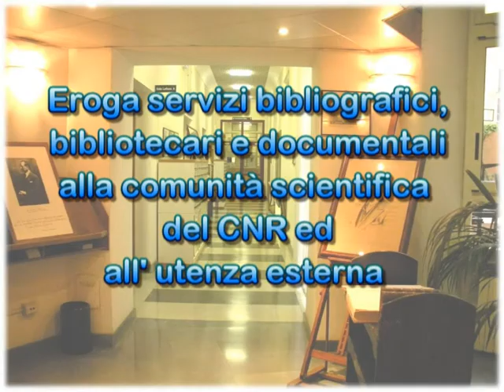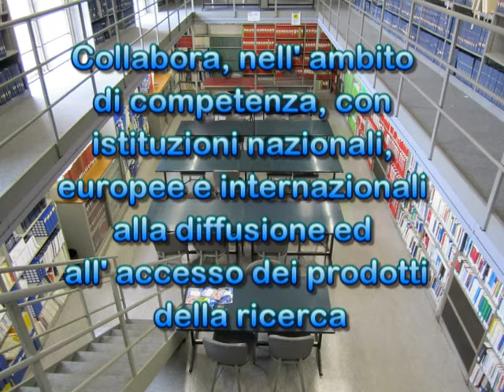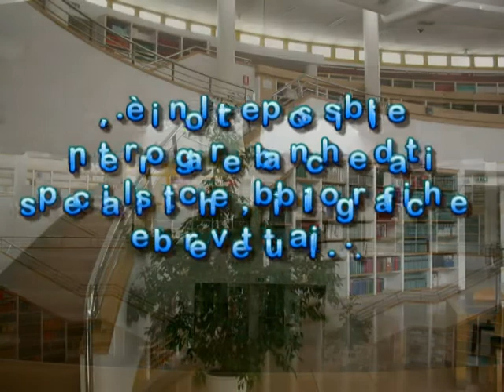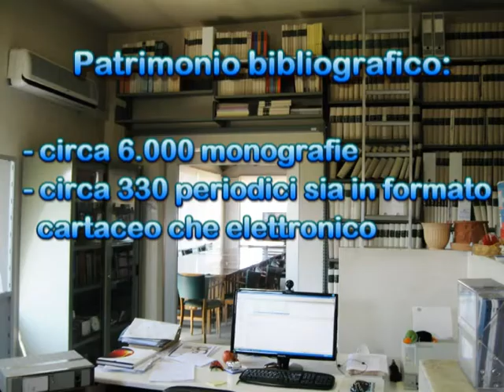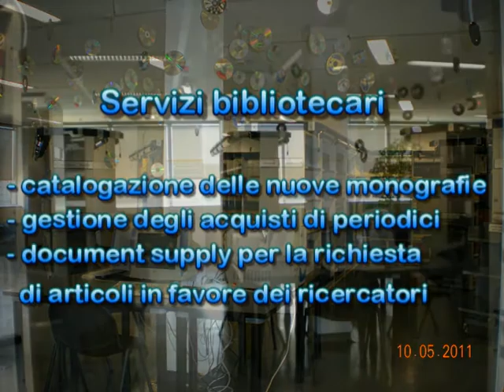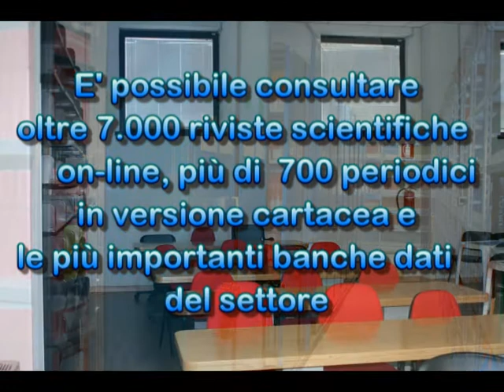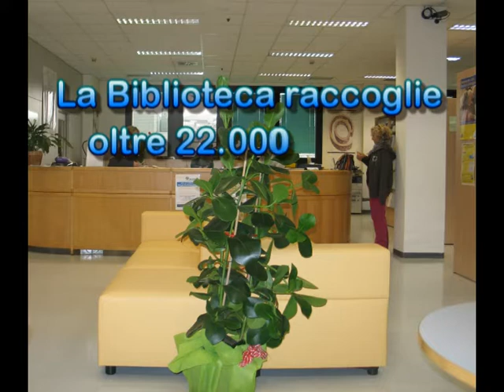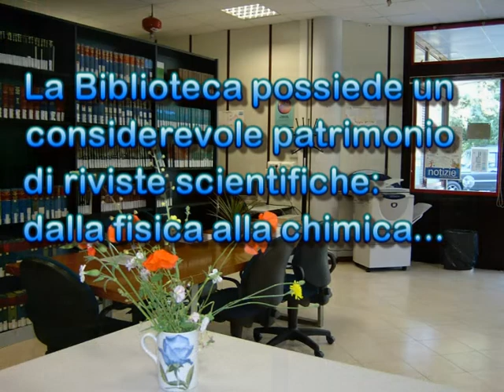Biblioteche Area CNR ITALIA.mpg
Presentazione delle Biblioteche di Area della Ricerca del Consiglio Nazionale della Ricerca in Italia